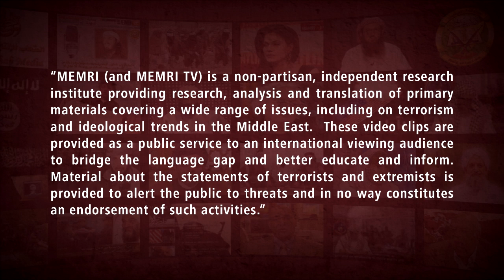Qatar’s BeIn Sports Commentator Mohamed Aboutrika on Background of the US-Iran FIFA World Cup Match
Egyptian sports commentator and retired soccer player Mohamed Aboutrika said during the November 29, 2022 coverage of the FIFA World Cup in Qatar on BeIN Sports TV (Qatar) that in today’s world, sports cannot be separated from politics. He said that such a separation is a lie invented by the West and by FIFA. To demonstrate that sports are politicized, Aboutrika claimed that the EU wanted to “punish” Belarus for its support of Russia’s war in Ukraine, while Israel is in the same group as Belarus in the 2024 qualifying tournament. He also said that the match between Iran and the U.S. is politicized, since the Iranians see America as Satan. For more about Mohamed Aboutrika, see MEMRI TV Clips Nos. 9210 and 8391.